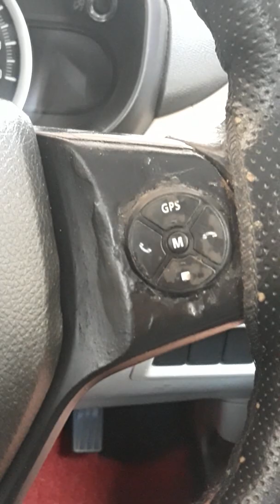Installing steering mounted buttons in celerio .part 1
I am sanjay studying diplomo in automobile engg ,,I have an more interest in the field of automobile engg
 And also I want to invent some new ideas in automobile field
And also click like button

Follow in Instagram and also ask any doubt in Instagram
I'd : markuntisanju